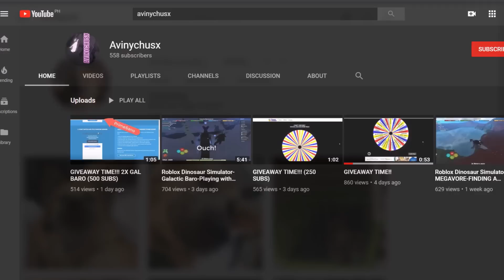Roblox Project Kaiju - ZILLA THE MIGHTY JUMPER! (Zilla Early Access)